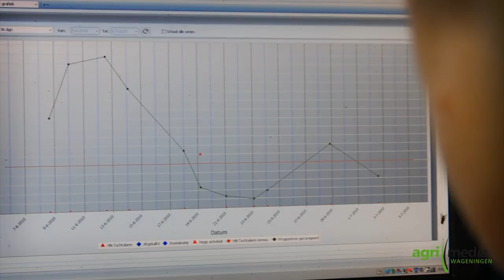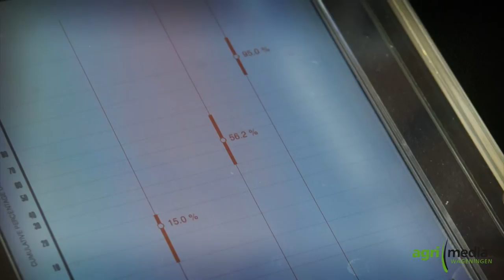AgriMedia is trots